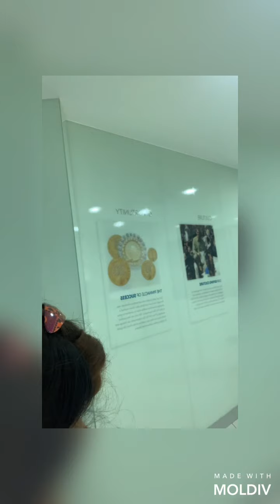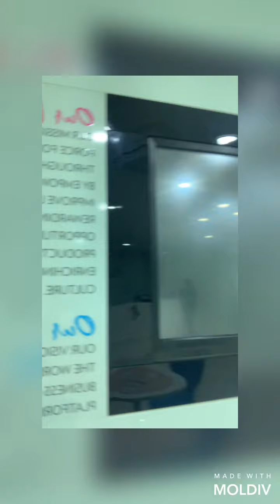Binili kona ang pang beauty at ang pang Healthy weeks ako nag hintay para sa order ng customer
Atlast weeks kung hinintay ang Ageloc lumispa ni customer dito sa walk in center namin ng NUSKIN kasi Out of Stock .kaya Aton Binili ko na balay ma obosan ulit ..May nag bili din kanina